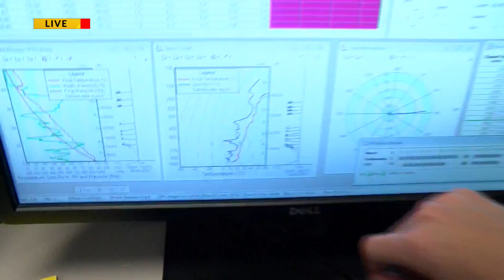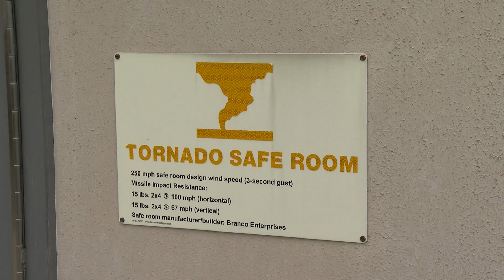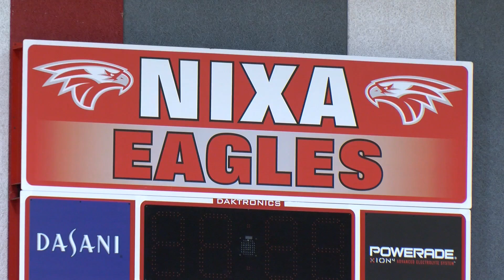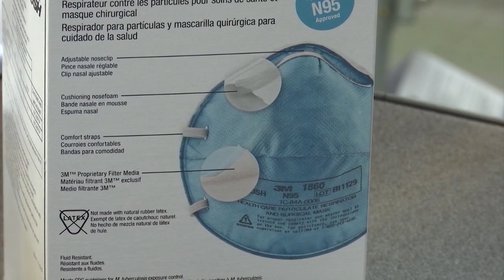Morning Webcast - 3/3/2020